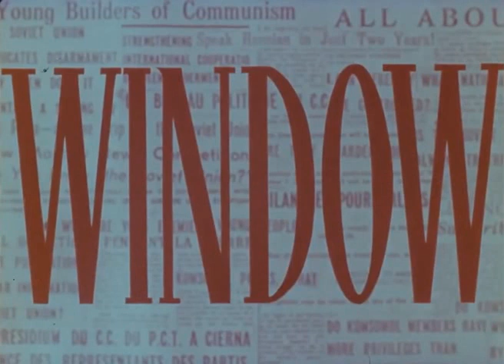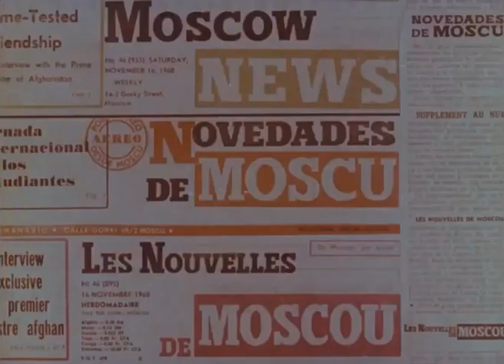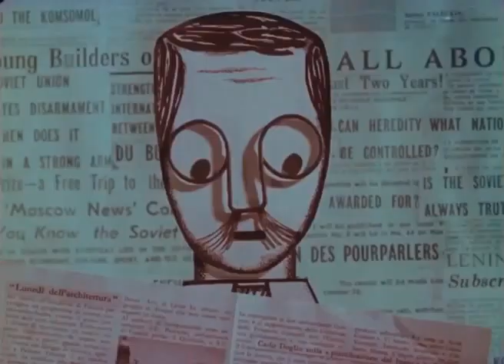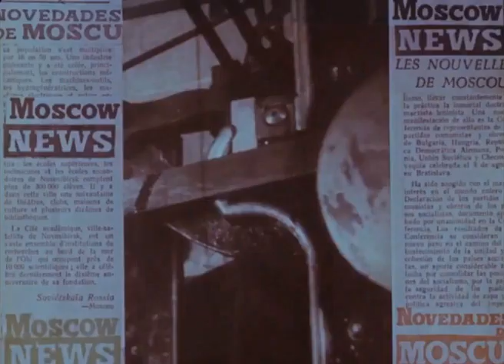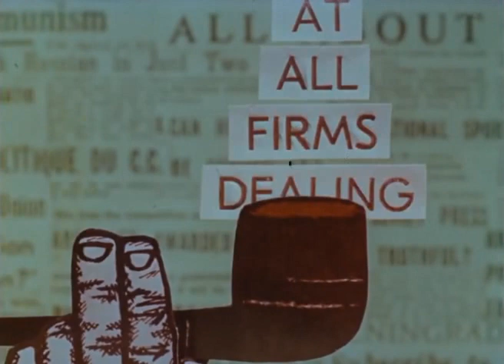Окно в Советский Союз (1968 год) мультфильм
Познавательный мультфильм, созданный с целью рассказать иностранным гражданам о культурных, технических и научных достижениях Советского Союза. В наши дни смотрится, как настоящий документ эпохи.